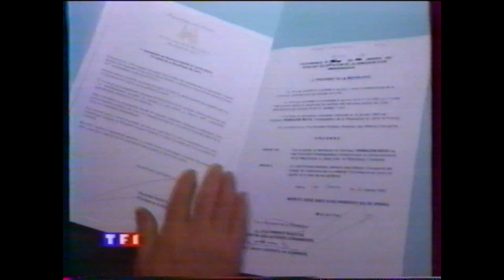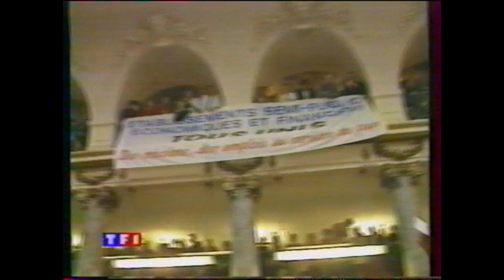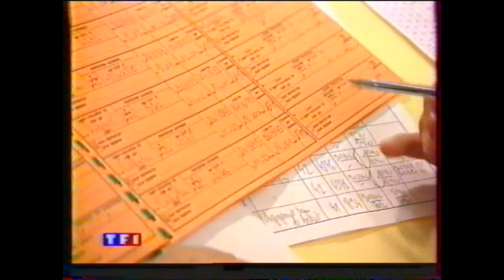TF1 - 22 Janvier 1997 - Journal De Minuit + Météo ( Évelyne Dhéliat ) + Pubs + Coming Next